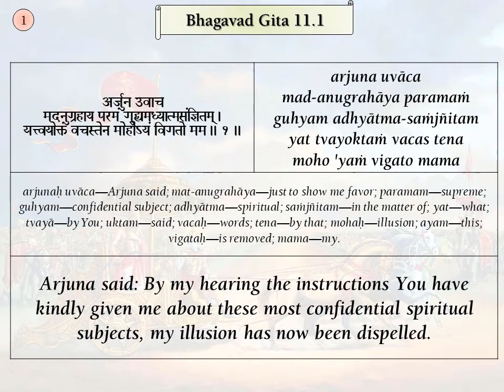Srimad Bhagavad Gita Verses, BG 11.1